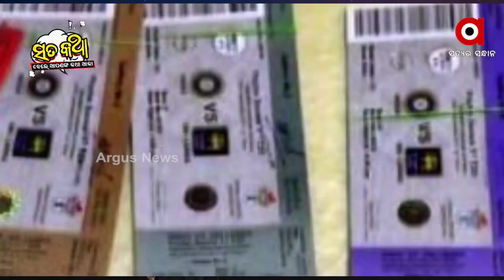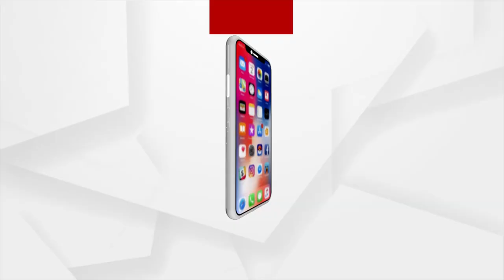Sata Katha || ଖେଳ ପୂର୍ବର ଖେଳ !